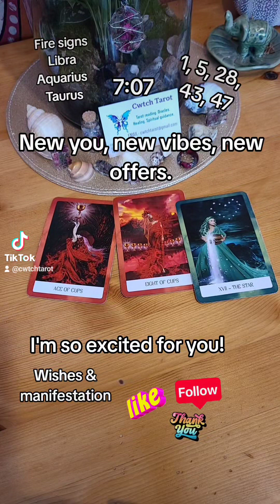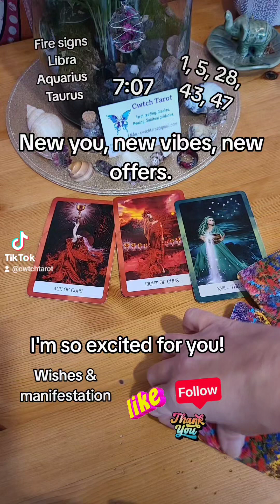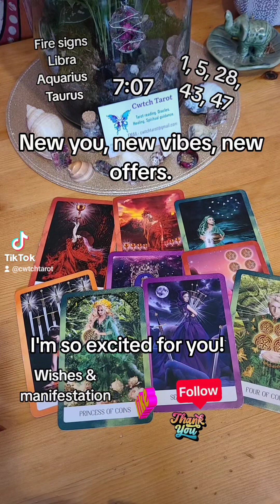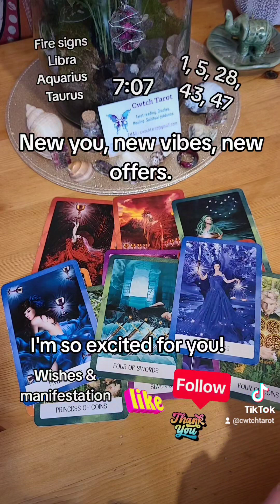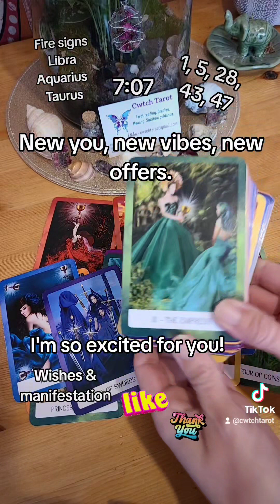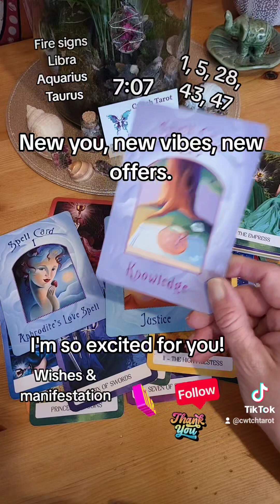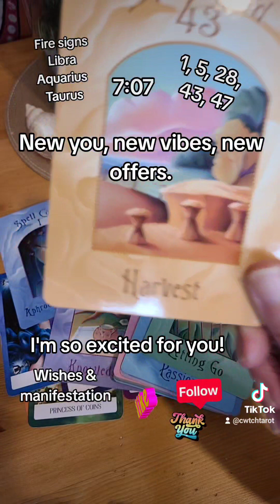Ace of cups is only the beginning. Timeless Tarot reading. Love abundance, hope & balance 🙏 💙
Tarot & oracle reading timeless. divine e feminine offers of love and empowerment. hope stars dreams and wishes. go you!